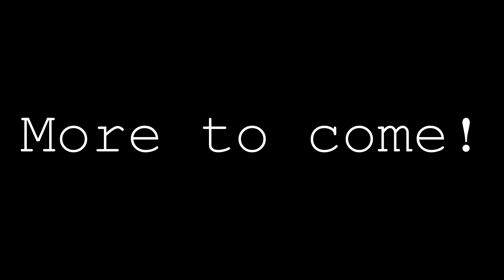Call of Duty: Dr. Flow: Episode 17: Introducing A Shaved Wookee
A glimpse through the eyes of Condemned Gaming's Founder... A Shaved Wookee

Twitch.tv/ashavedwookee
Pub's, GB's, UMG's, and some ranked.
Just owning noobs as usual

Footage/Ownage: CG Wookee
Edit: Dr. Flow. AKA- FLOWTTiGLiO, AKA- FLOWTTiGz
Song 1: MANITEE - Kraken
Song 2: KAYTRANADA - Free Things in Life
Movie Clips: Desperado
Extra Clips: Get Hard. Black People React.